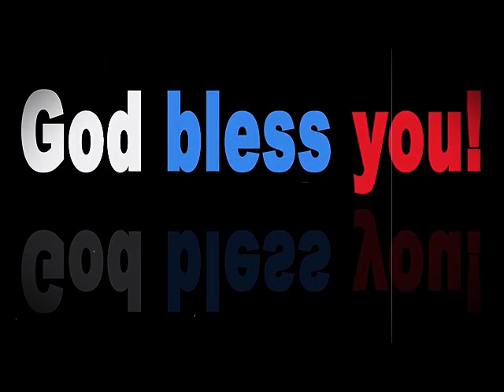Golden age infrastructure itutuloy ni PBBM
-DPWH WAG KAYO BASTA BASTA TAYO NG TAYO NG MGA BUILDING. PAG-ARALAN NIYONG MABUTI KUNG TATAGAL ITO.
-PBBM NAGPAALALA SA DPWH SA PAGTATAYO NG MGA PROYEKTO
-huwa gniyong isipin kung ano ang maganda ngayon. dapat pangmatagalan ang itatayo niyo.
-MGA ISLA PAGDUDUGTUNGIN NI PBBM.
-Golden age of infrastructure itutuloy ni PBBM.
-PBBM ITO ANG ISA SA NALILMUTAN NINYO SA PAGTATAYO NG PROYEKTO.
dante talks
biblical news
biblical topics
rapture
LTFRB
tribulation
mahaphir tv